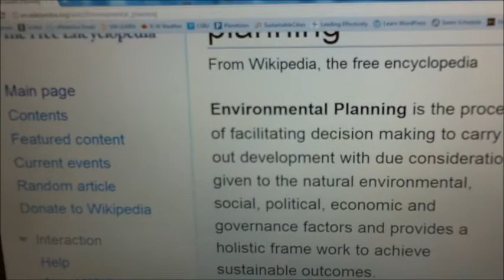Andrew Wong for WSPA Environment Chair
Here is my video for WSPA Environment Chair! Hope you vote for me!